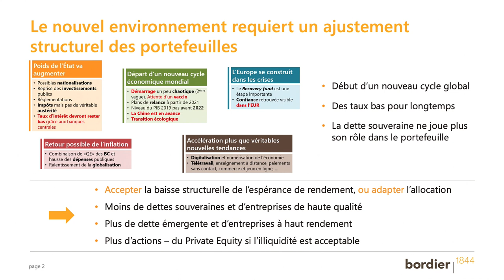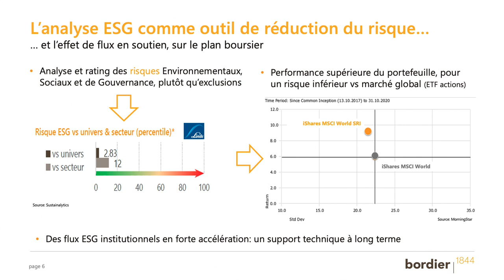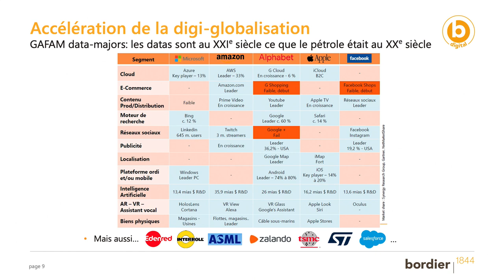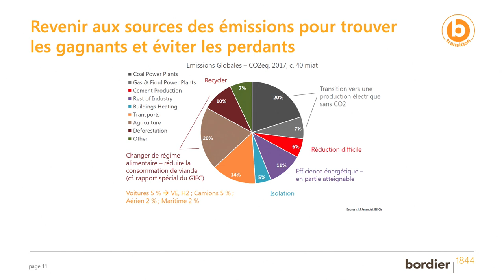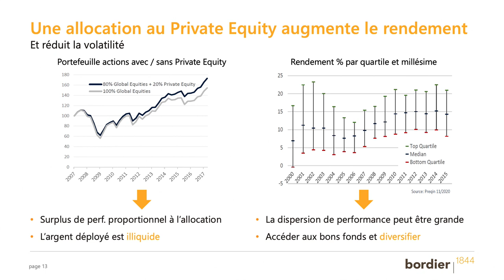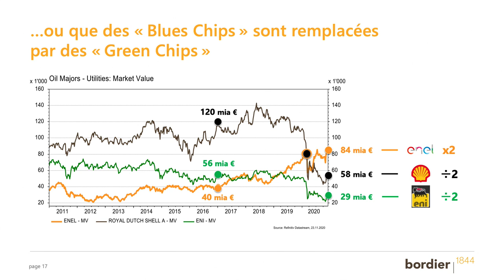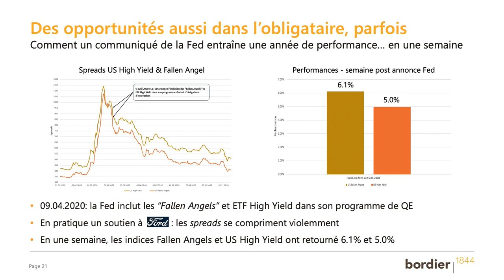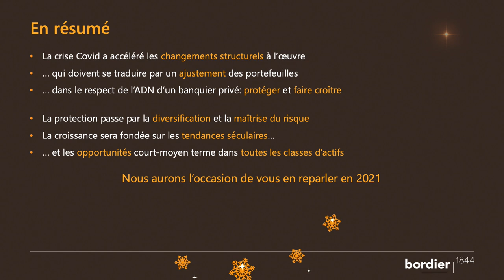Comment protéger et faire croître votre patrimoine dans une perspective post-Covid?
Leçons de pandémie, 3e session digitale du 26 novembre 2020: "Comment protéger et faire croître votre patrimoine dans une perspective post-Covid?".

Quels enseignements pouvons-nous tirer de la pandémie ? La période de pandémie que nous traversons a un impact considérable sur notre quotidien, nos habitudes et, bien sûr, nos interactions. Les mesures de confinement ont plongé l’économie mondiale dans la pire récession depuis la Seconde Guerre mondiale et de nombreuses questions se posent dans cet environnement aussi nouveau qu’incertain. Dans quel monde vivons-nous à présent et comment l’économie va-t-elle évoluer ? La réaction des autorités a-t-elle été appropriée ? Enfin, quelles conclusions peut-on en tirer en termes d’investissements ?